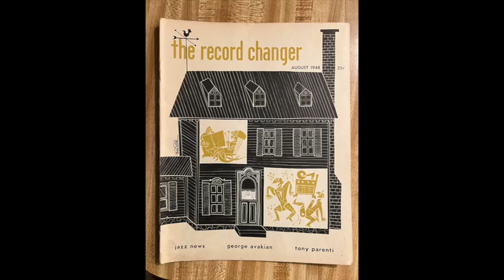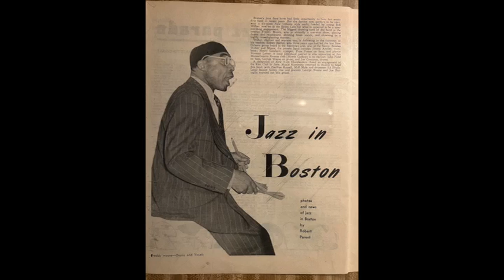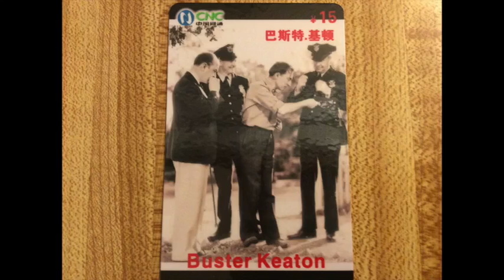"St Louis Blues" Joe Knuckles O'Leary from Craftsmen lp Honky Tonk Piano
One thing I noticed about these Honky Tonk Piano lp's was they had the same songs on them played by the same pianist. Only the label of the lp and the name of the pianist was different. Reminded me of the Ben Pollack groups of the 1920's that recorded without Ben Pollack under the name of the Whoopee Makers and with many different pseudonyms on small labels like Banner. Jazz history was repeating itself with these honky tonk pianists having lps released on different labels using different names for the pianist. I wonder what the real name of the pianist was. It sure wasn't those made up names on the lp.
If you notice the second picture in the video is from a 1940 Jazz Information magazine and the picture has Jelly Roll Morton and some guy named Jimmy Thompson. What is interesting is the picture is credited to having been provided by Jelly Roll Morton himself. Morton died in 1941 so he could have provided the picture. That means he was in contact with that magazine. I wanted to find if the publisher  Eugene Williams was still alive when Roy Ivy gave me the magazine around 1960. I did some research and found out Eugene Williams died in 1948 and I found out he was born in 1918. That is only 30 years old. I thought it odd he died so young when he died but all I could find in later magazines was he died in 1948. I knew Bill Russell in New Orleans later in the 1970's and he knew everybody in the 1940's. . I asked him what happened to Eugene Williams. He said he committed suicide. I never asked him why. I wonder if Eugene Williams had letters or other pictures of Jelly Roll Morton because Morton provided that one picture of himself and Jimmy Thompson to the magazine. Bill Russell did get many of Morton's letters to Roy Carew after Carew died. Carew's widow gave them to him and he published a lot of them in Russell's big coffee table book on Morton. I provided pictures of Morton's sister who I knew in Los Angeles in the 1980's to Bill Russell and he put them in his book and credited me unlike what a lot of other people have done. I gave them pictures for their books and no acknowledgement to me in the book.